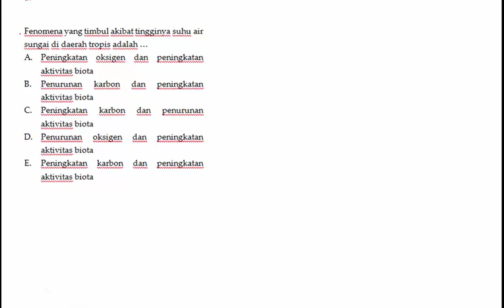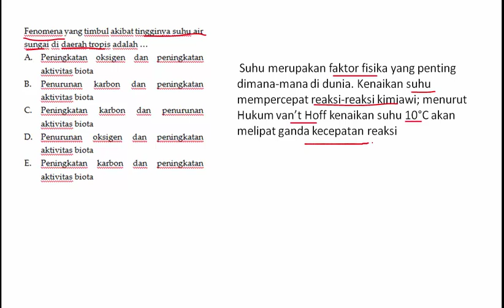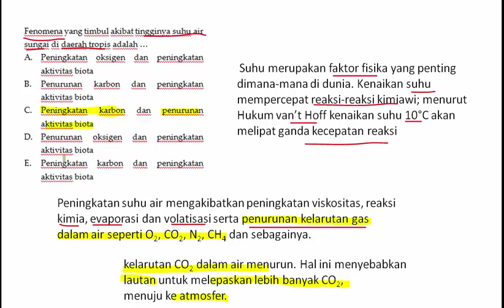TO JOURNAL GEO 9